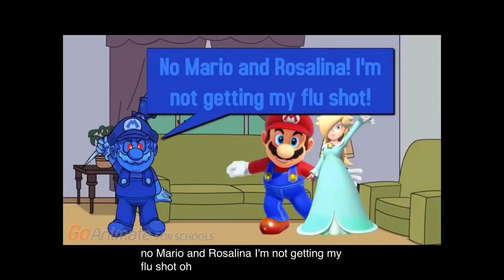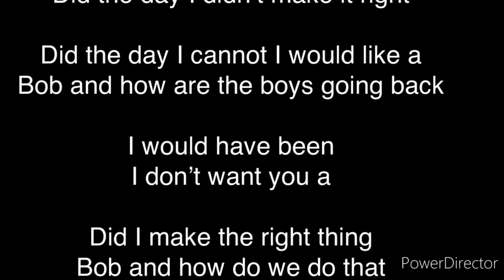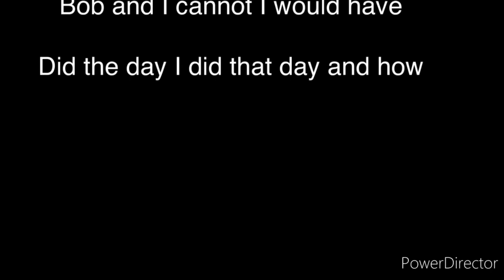Rugrats all grown up commen 79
Gabor was a day I cannot I was